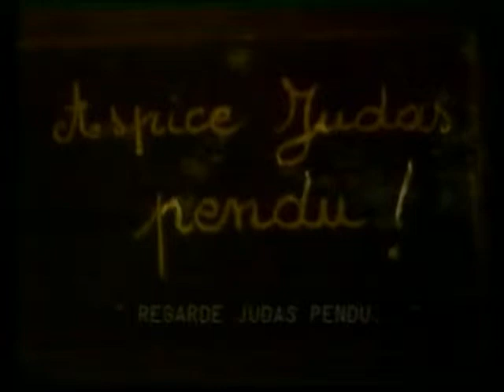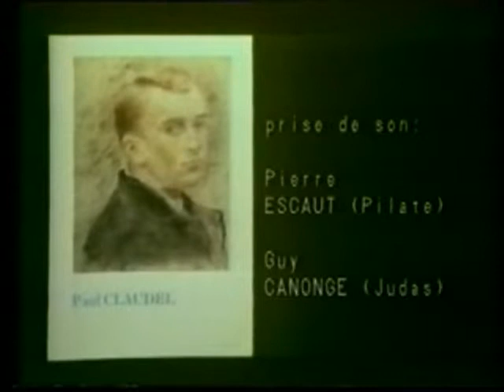La Mort de Juda 5 sur 5 MICON Constantial Michel